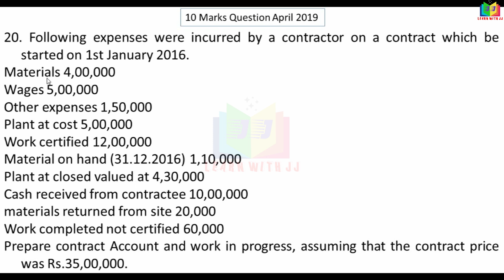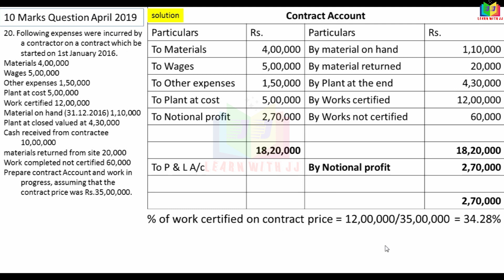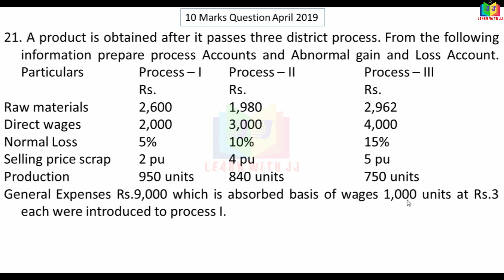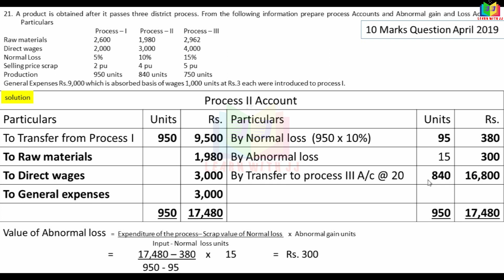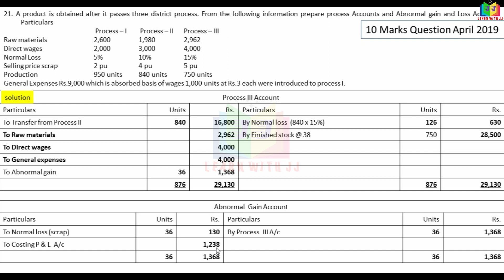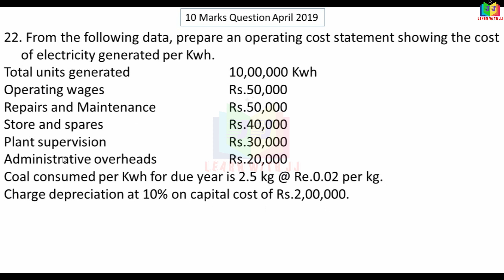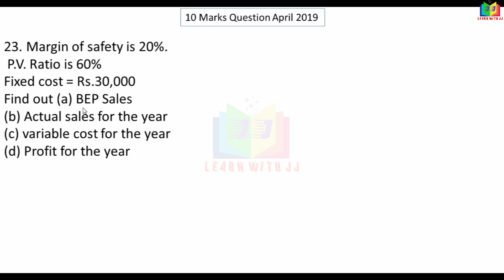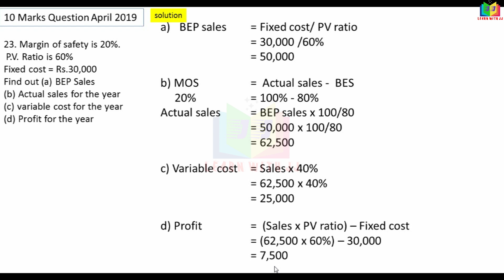Part 2| previousyear |solvedquestionpaper |10markswithanswer